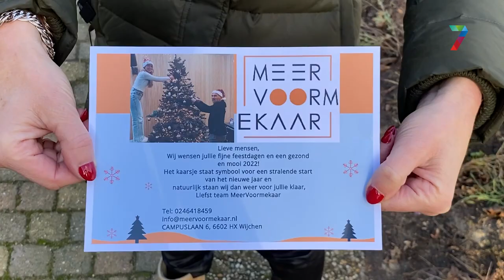MeerVoormekaar deelt cadeautjes uit aan Wijchenaren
Welzijnsorganisatie MeerVoormekaar deelt cadeautjes uit aan Wijchenaren, en dan met name aan ouderen en mensen met een beperking. Dit om de donkere dagen in de lockdown toch nog wat vrolijker te maken.